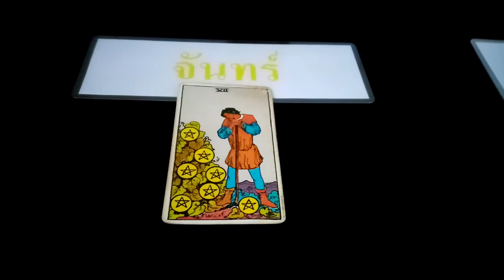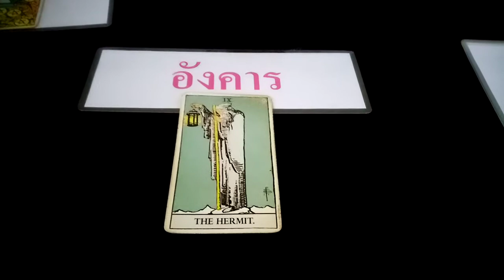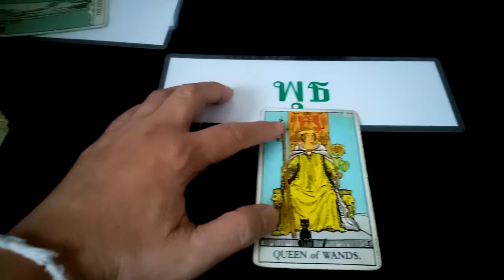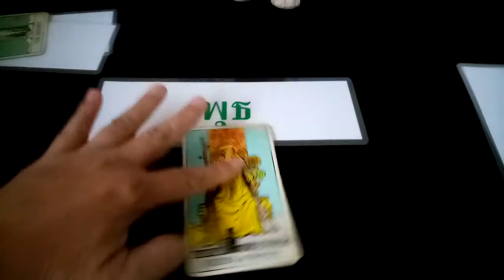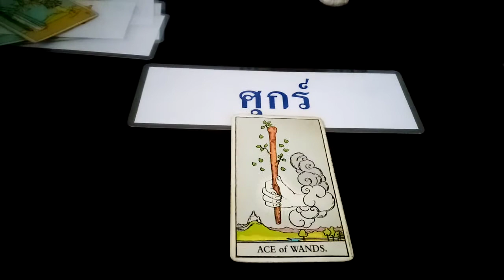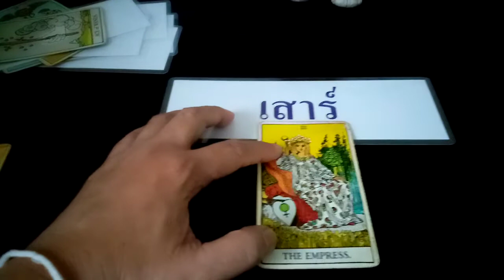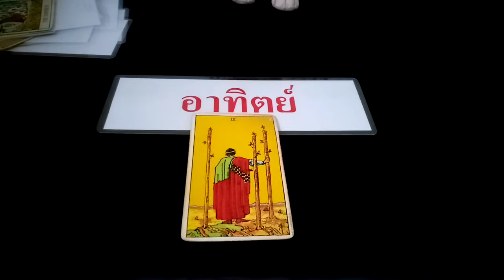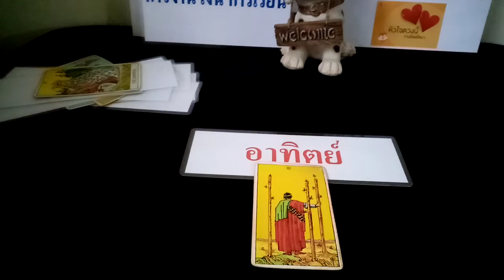ดวงความรัก​ การงาน​ การเงิน​ การเรียน​ประจำวัน​พฤหัส​ที่12พ.ย.63​ผู้​ที่เกิด​ทั้ง​7​วัน​